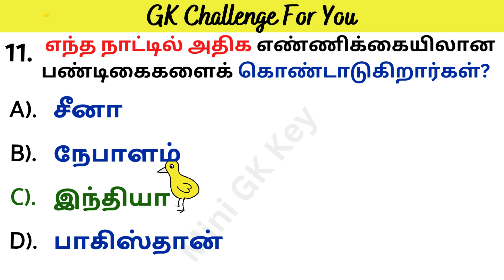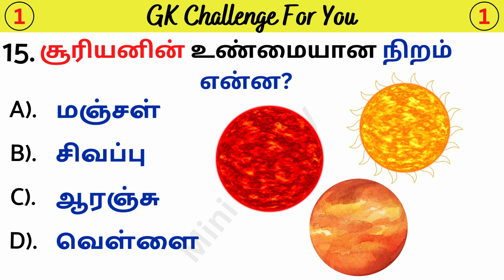Episode 522 | நீங்கள் எவ்வளவு மதிப்பெண் பெறுவீர்கள் பாருங்கள் l Tamil Quiz l MCQ l GK l Mini GK Key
"15 Unique Tamil MCQs for Competitive Exams and General Knowledge | Mini GK Key" 522

Our goal is to make each question as interesting as possible, so you'll be engaged and entertained while you learn. Test your knowledge and see how many questions you can answer in the comments below!

Are you looking for a fun way to improve your general knowledge and prepare for competitive exams? Look no further than Mini GK Key! In this episode, we've got 30 unique multiple-choice questions covering a variety of topics, Current Affairs, Science, Indian History, World History, Indian Geography, Polity, Awards, Tamil Cinema Quiz, Kerala Quiz, including Tamil Interesting GK,  and more.

In addition to our quiz questions, we also include interesting facts about Tamil culture and history. Whether you're studying for  SSC, IAS, IPS, PSC, LDC, UPSC, or just want to expand your general knowledge, Mini GK Key has got you covered.

Additional tags and keywords: Tamil Quiz, General Knowledge,  Indian Geography, Polity, Awards, Tamil Cinema, PSC, LDC, UPSC, SSC, IAS, IPS, Competitive Exam Preparation, MCQs, Tamilnadu Culture, Indian History, World History.

UPSC (Union Public Service Commission)
SSC (Staff Selection Commission)
IAS (Indian Administrative Service)
IPS (Indian Police Service)
successstory general questions Tamil
PSC (Public Service Commission)
LDC (Lower Division Clerk)

Tamil gk
Tamil psc
gk general questions in Tamil,
gk questions & answers 2023 Tamil
Tamil IQ
psc latest
Tamil facts
interesting questions & answers
qeneralquestions in Tamil,
qeneral questions,
interestingquestions
interesting questions
unknownfactsTamil
unknown factsTamil
unknownfacts inTamil
gk,
gk quiz,
quiz gk,
interesting facts in Tamil
interesting facts
new psc
psc news